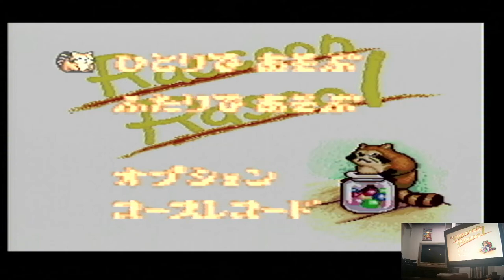Araiguma Rascal: Raccoon Rascal 1 Player Hard - Nintendo / Super Famicom SNES Original hardware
Araiguma Rascal: Raccoon Rascal
1 Player Hard-Level 1 Start